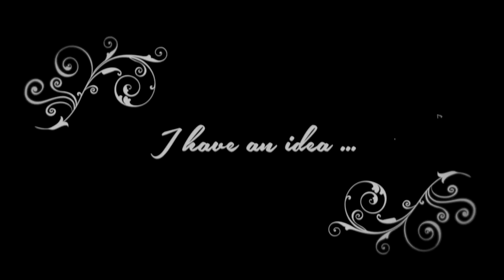The Moustache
How to grow a moustache ... movember style !